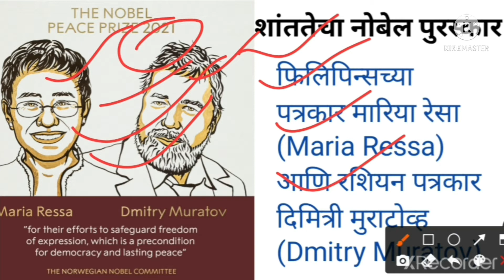Nobel Prize 2021 | नोबेल पुरस्कार 2021 gk | Nobel Puraskar gk